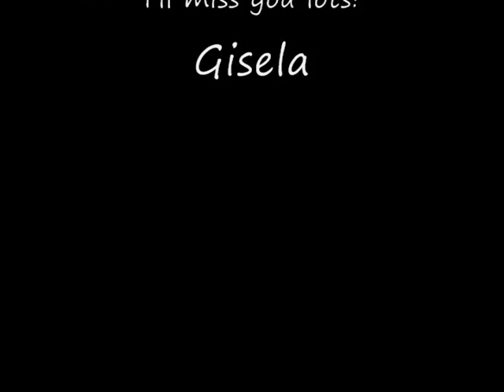Robin PACE trial Jan 2010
These are 2 runs from one of our last AAC trials together, Robin has crossed the rainbow bridge today and I'll always miss him